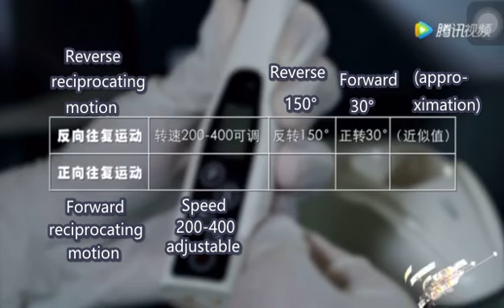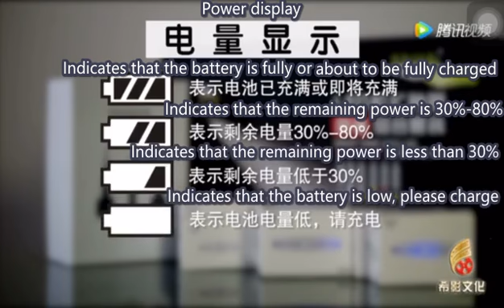JM29753 （销售需求）牙科机扩 手持无线根管马达机扩 减速弯机大锥度锉机用根管锉马达（美规 100 240V）（下单备注美规） 操作视频